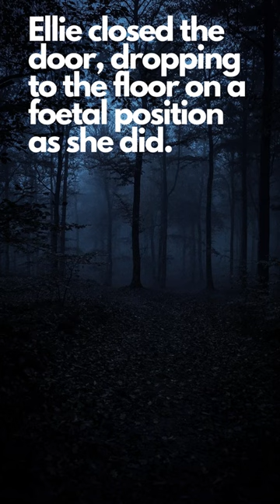Quotes From Mystery Thriller Audiobook | Who Killed Ellie Bright?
This quote is from Chapter 1 of the book -

Ellie closed the door, dropping to the floor on a foetal position as she did. The radiator in the hallway felt like it was giving her a warm hug, protecting Ellie from the feeling that she had when dealing with the delivery driver.

Who Killed Ellie Bright?

Marcus Bright lived a life he thought was perfect. But what if it wasn’t?

Ellie is found dead and Marcus is the only suspect. Augustine Boyle is closing in on his man. But Marcus Bright isn’t ready to come quietly. He has his innocence to prove. And his children to protect. If he’s caught and put in prison, who will look after them?

Augustine and the team have only one suspect. Ellie’s body is covered with his DNA. There’s no doubt in their mind that they must bring Marcus Bright to justice. Everybody runs when they get the chance. How will they recast the net?

A killer on the loose means trouble for Augustine Boyle and his team of detectives. And it means trouble for anyone who encounters the murderer of Ellie Bright. Marcus is in the frame. But does it fit?

Who Killed Ellie Bright? Audiobook || S Thomas Thompson Audiobooks